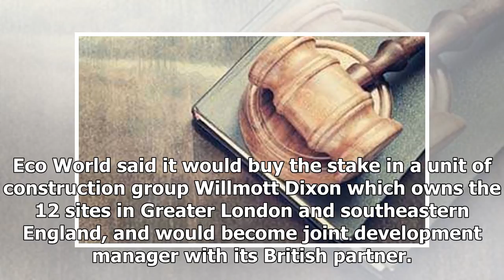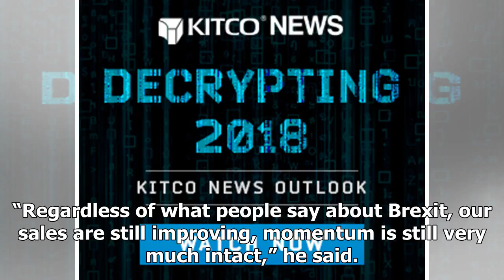[Breaking News]Malaysia's eco world acquires 70 percent in uk sites